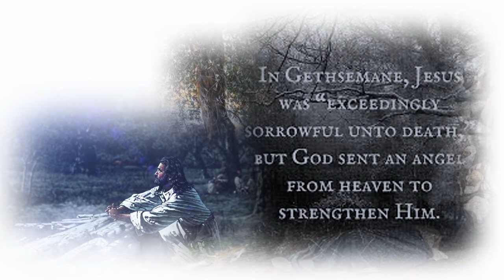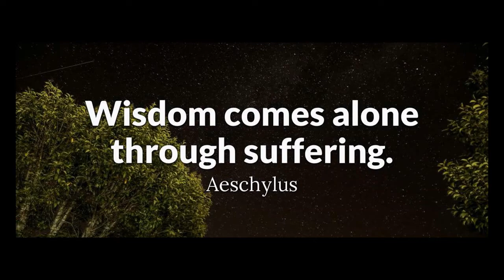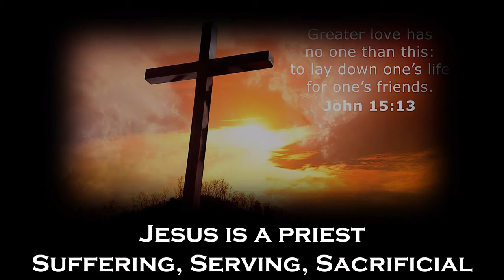Sermon Prep - 5th Sunday of Lent Year B - Father Brett Williams, Parish Priest